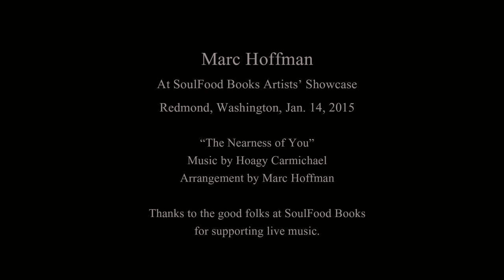The Nearness of You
A guitar solo version of the song "The Nearness of You," music by Hoagy Carmichael, arranged and recorded by Marc Hoffman at SoulFood Bookstore Artists' Showcase on January 14, 2015.